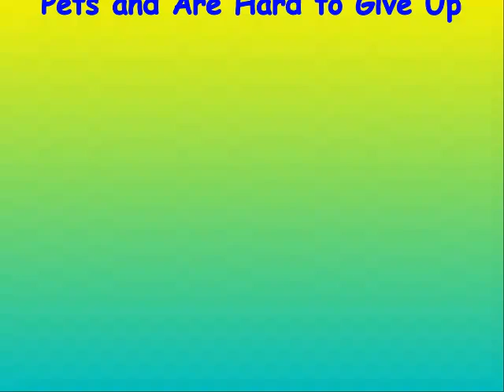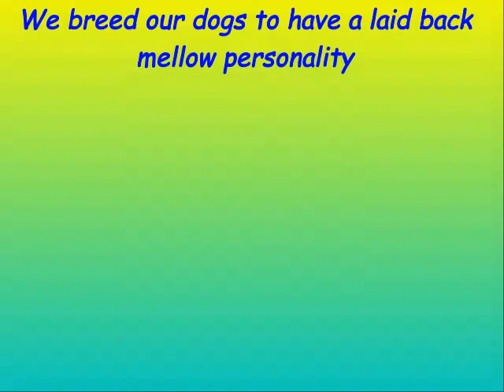J & M Shelties VIDEO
A short video of services provided by Jim and Mickie and how to obtain Sheltie Puppies.